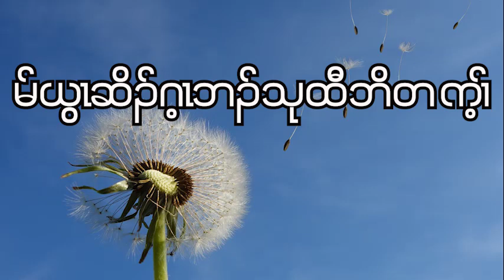1 Thessalonians: Chapter- 5 ( October - 9 - 2023 ) Daily Chapter Bible Study